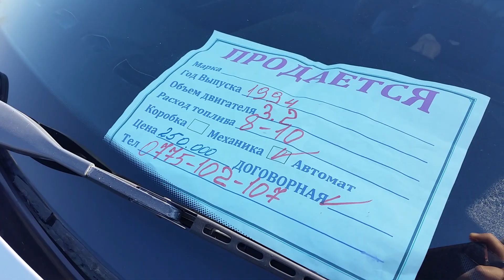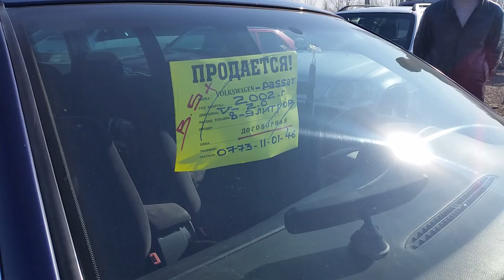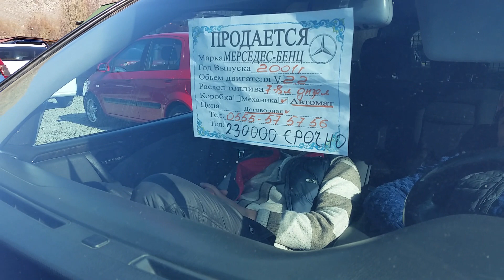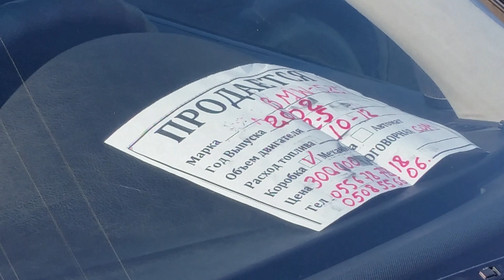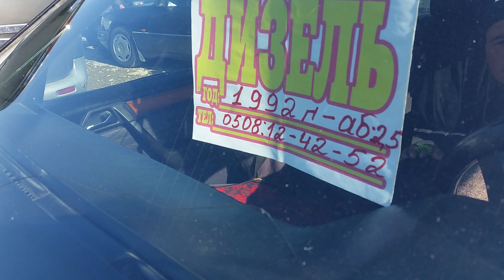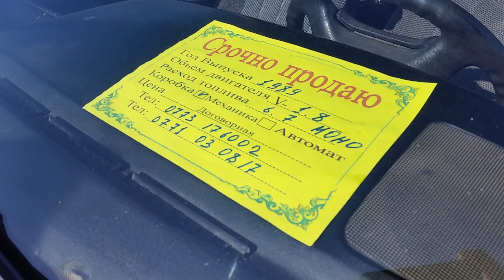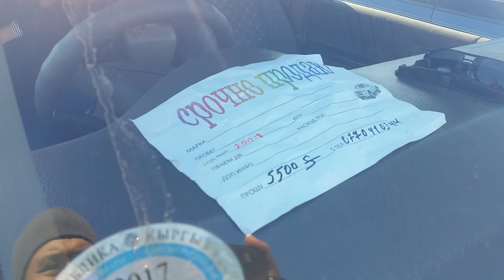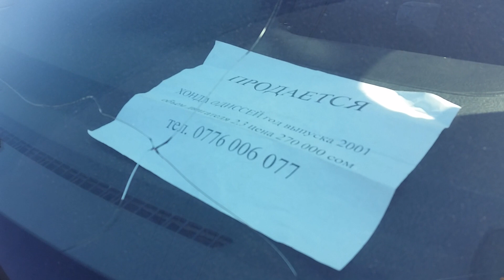1952г.РЕТРО АВТО БАЗАРГА ЧЫКТЫ 🚗👍АВТОРЫНОК ОШ/ МЕРС-124/ БМВ/ ЭСТИМА/ АУДИ/ ПАССАТ/ ОДИСЕЙ